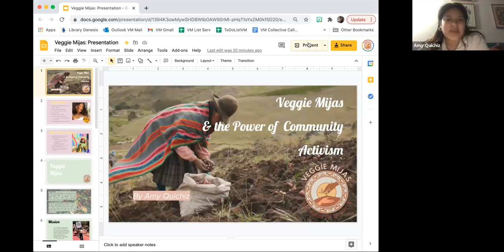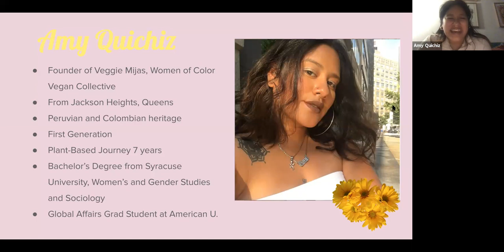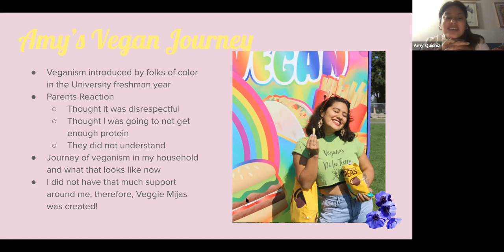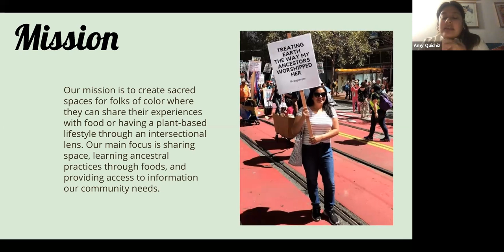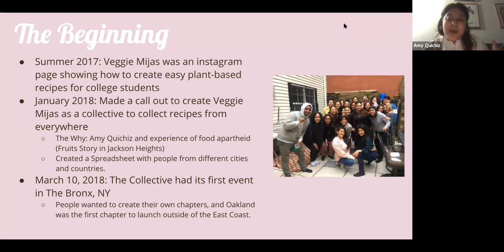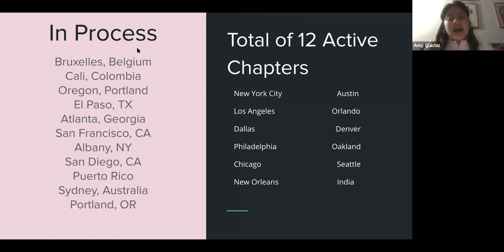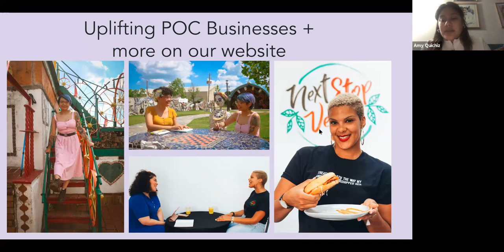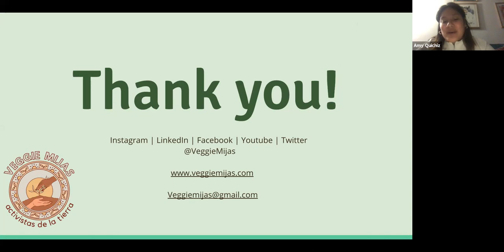SJW 2021 Part 6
Social Justice Week 2021